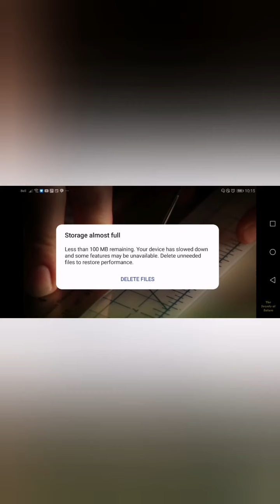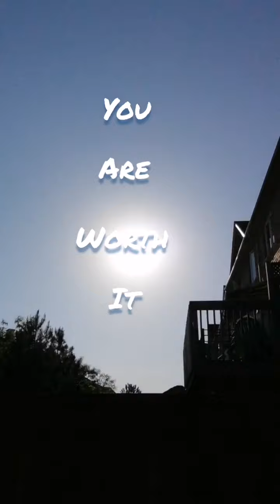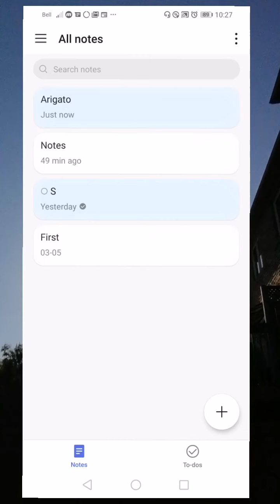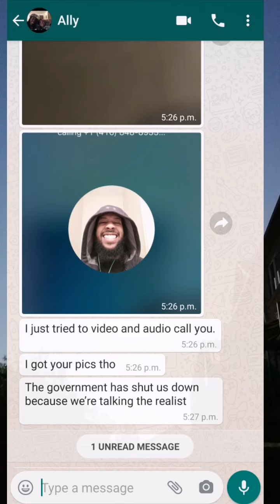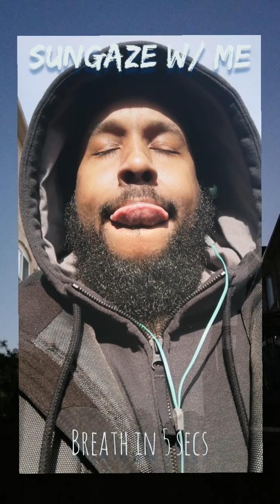ManifestaNots⁉️ 😤😬🤬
First off, I have to say: Mum I Love You❣️

Still can't believe this is realty, guess this is what they mean when they say "life's not fair".

My bad for the poor video quality; couldn't upload the file in high resolution, due to capacity "issues".

Just so you know, I've been exhaustingly busy dealing with and healing from life's recent ass whooping. Still trying to cope with my Mummy's passing, by staying in high vibrations. Some days are easier than others, but somehow my heart still beats strong. 💔🤷🏾‍♂️

I'm in the midst of moving once again and am extremely ecstatic, yet hesitant, to get my life finally pivoting back on track. Excited, because this is what me and mum planned back in March and reluctant, as I'm not the best dealing with new situations without mum and not sure what the hell I'm going to do.

Lets watch the magic unfold together, shall we. This shit isn't easy, I won't sugarcoat, play with, or lie to you. I'll be broken for a while, don't let these high vibes and half smiles fool you. Is it just me, or is this the coldest August ever..?

Moral of video:

If ever you're in a traumatic position and can't seem to stir straight... Know You Are Energy, which has the capacity to direct energy... ☝🏽 🔌🎛️🧲🔋